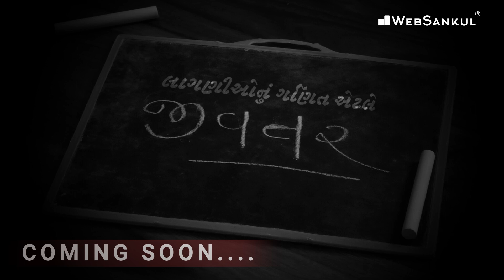લાગણીઓનું ગણિત એટલે જીવતર...| Coming Soon | WebSaknkul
3800+ HD Quality વીડિયો લેકચર્સ,
➡️ 1150+ સોલ્યુશન સહિત ટોપિકવાઇઝ ટેસ્ટ તેમજ રેન્ક
       સાથેનું એનાલિસીસ,

📲 Application HelpLine Numbers :

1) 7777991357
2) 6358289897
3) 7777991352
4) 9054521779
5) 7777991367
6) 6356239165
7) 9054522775